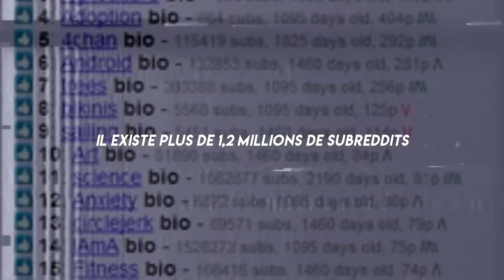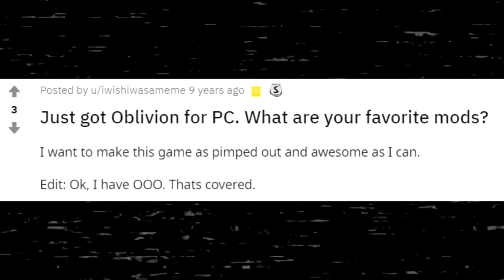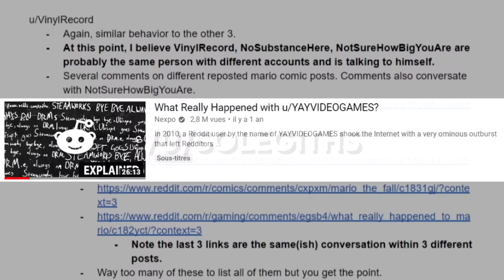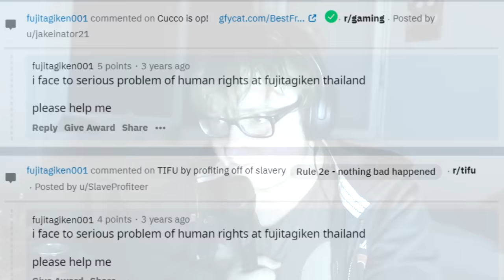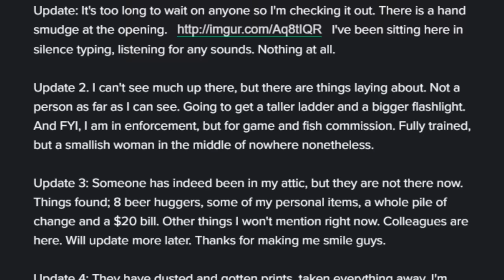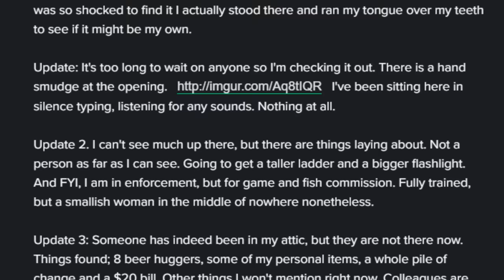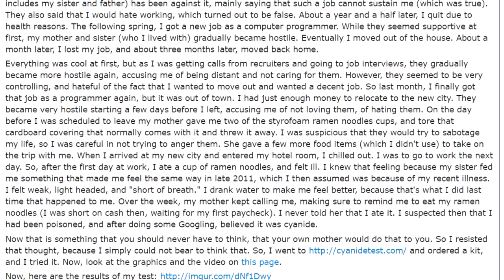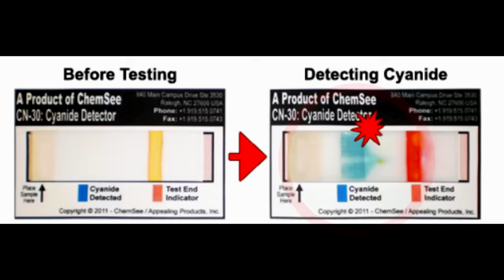La FACE CACHÉE DE REDDIT#4 - 5 histoires ÉTRANGES de l'histoire du site - Findings N°53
On est repartis pour 5 threads/posts creepys de l'histoire de reddit avec cette fois des trucs incroyables comme le fameux thread de yayvideogames
PRÉCOMMANDEZ MON PROCHAIN ALBUM :